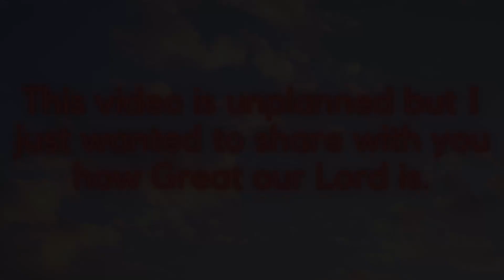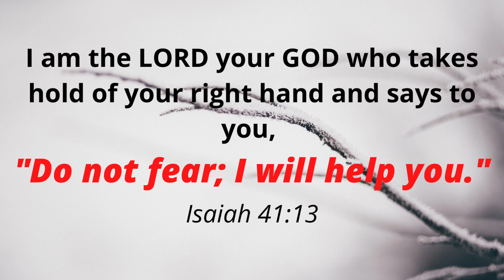VLOG #15 - LEAD ME LORD | JUST THINKING OUT LOUD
Any statement, emotion and situation stated on this video is based on my personal experience and is not referring to all. Everybody has their own experiences to share, emotions to feel and situations to go through. Just wanted to share this with you to let you know that despite of all the struggles, let us always be reminded how God loves us. And how faithful He is to us.

This channel serves as a sneak peek of my everyday life abroad. Hard but normal. Struggling but surviving. Praying and believing. I hope to share with you my videos in the coming days. Thank you and I hope you will enjoy!

Artist
Gary Valenciano

Album
Gold

The Orchard Music (on behalf of Universal Records); Muserk Rights Management, SODRAC, ASCAP, AMRA, Create Music Publishing, NirvanaDigitalPublishing, and 13 Music Rights Societies